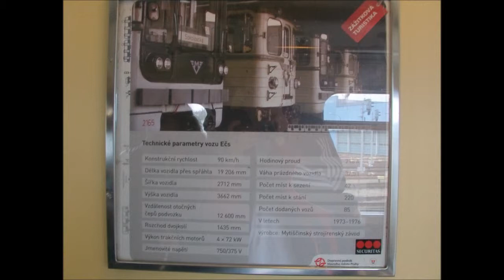Zážitková jízda Soupravou metra Ečs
Záběry ze Zážitkové jízdy Historickou soupravou Pražského metra typu Ečs, záběry z Interiéru a také několik záběru z kabiny při jízdě, hlašení je postaru, natočeno 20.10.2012.